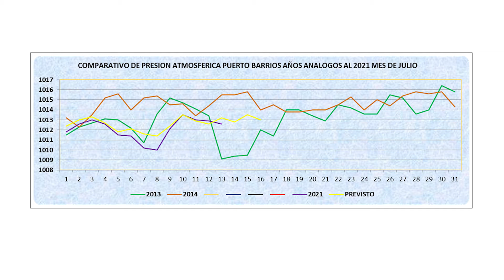CONDICIONES DEL TIEMPO PARA HOY MARTES 13 DE JULIO 2021